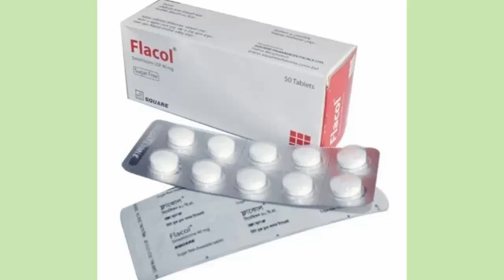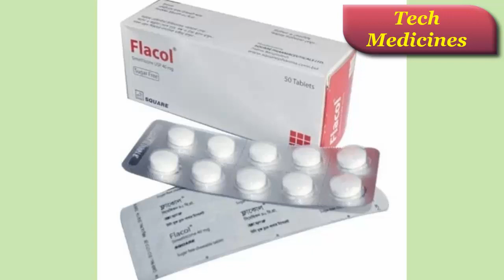Flacol 40 mg bangla - ফ্লাকোল ৪০ মি.গ্রা. ট্যাবলেট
ফ্লাকোল ৪০ মি.গ্রা. ট্যাবলেট

এই Medichine টি ব্যবহার করার আগে আপনি আপনার Doctor এর কাছ থেকে পরামর্শ নিন।